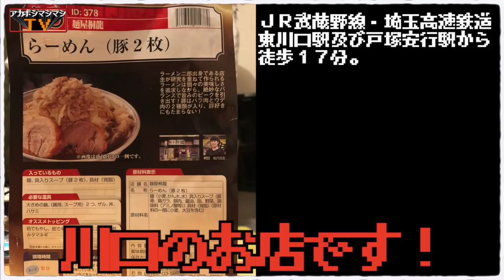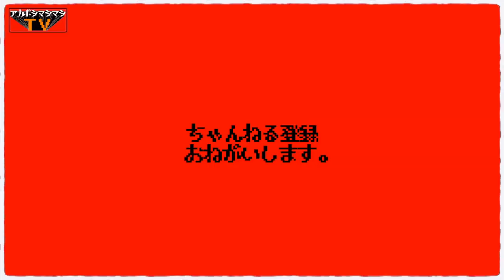初めての宅麺やってみたがこれハマるなおい。麺屋桐龍】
📮住所 📮
埼玉県川口市戸塚3-36-18

⏰営業時間⏰
月曜〜土曜
11:15〜22:00の通し営業

日曜
11:15〜21:30の通し営業

※材料切れ次第終了

その他、臨時営業ありtwitter、ブログで告知

🛌定休日🛌
なし
臨時休業はTwitter、ブログにてお知らせ。

🚉最寄り駅🚉
埼玉高速鉄道線『戸塚安行駅』『東川口駅』
車の場合は、「コモディイイダ東川口店」の駐車場利用可。

㊗️開店日㊗️
2011年11月25日

〜BGMの出典〜
オープニング
『8-bit Title』